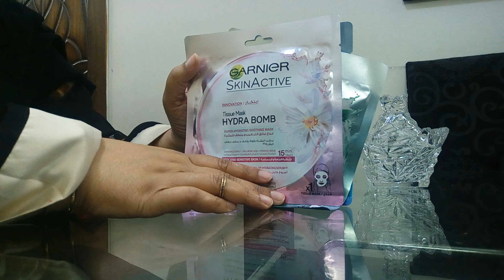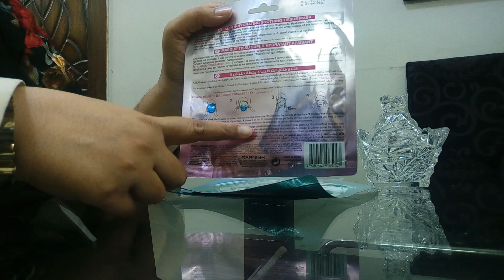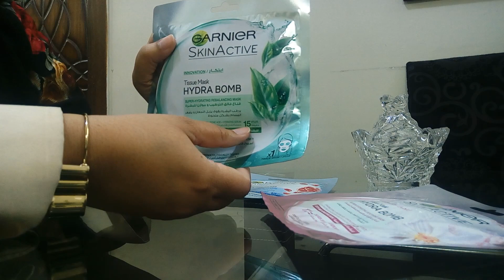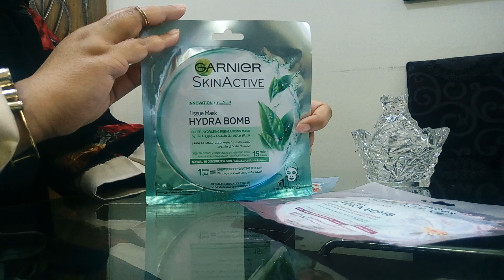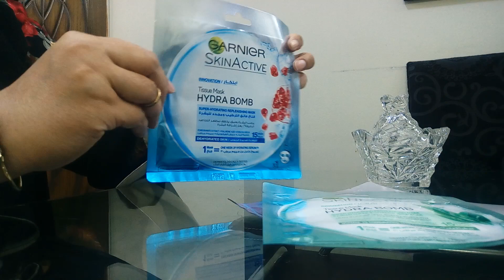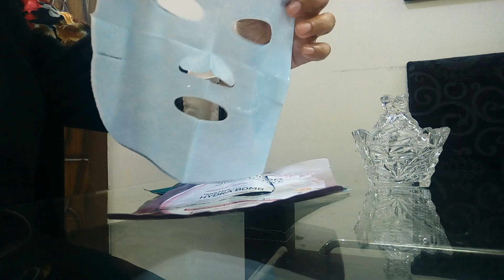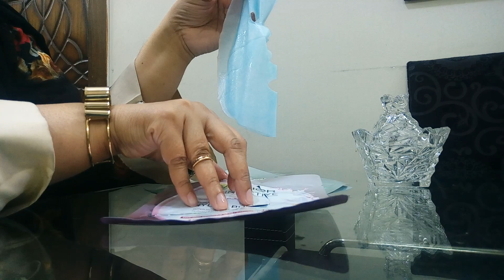New Garnier Face Mask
face mask